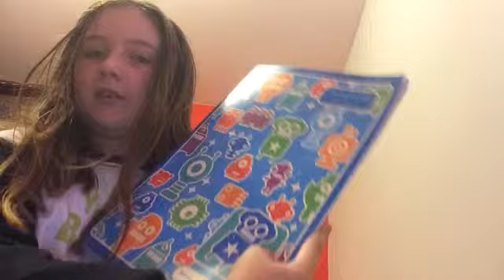Aj channel+ art comisions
in my next video!